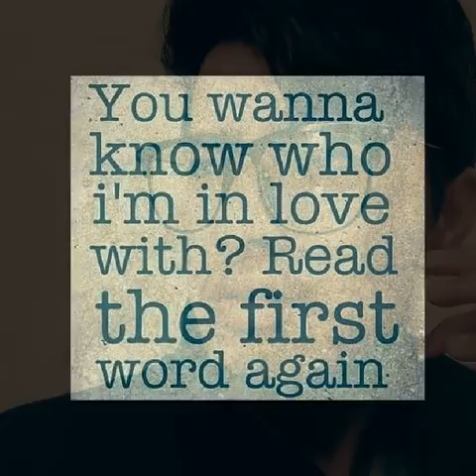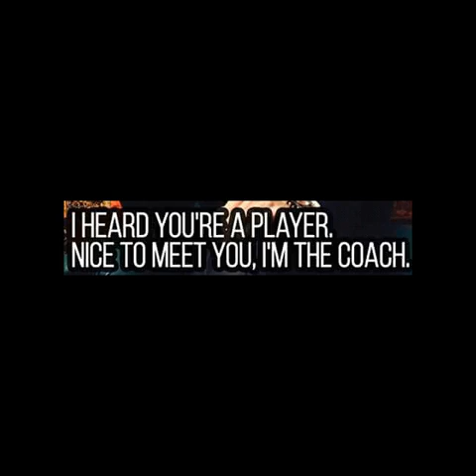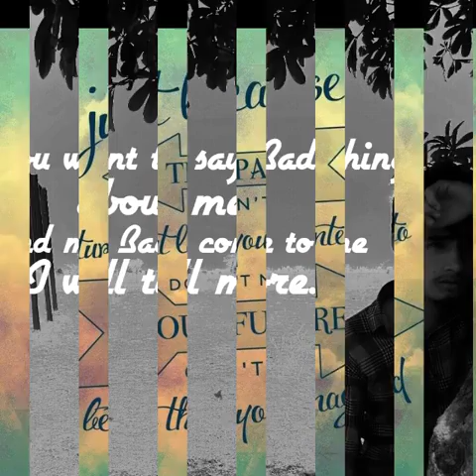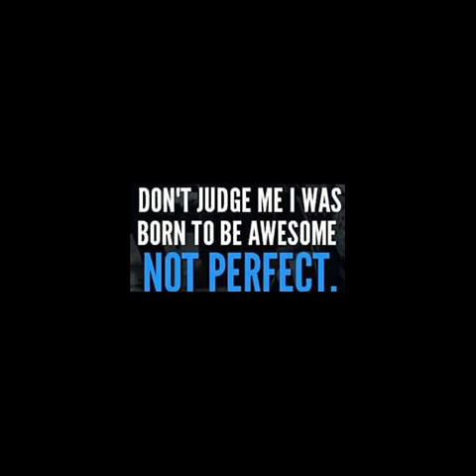My presenting.... Photo collection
Nobody is perfect  I'm  nobody
So I'm perfect...